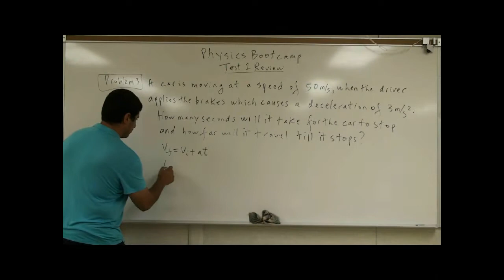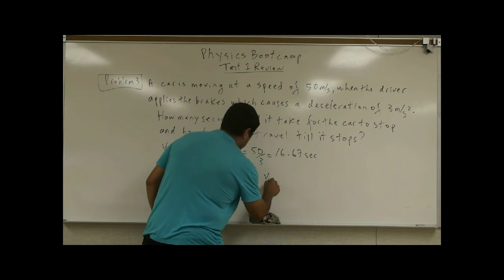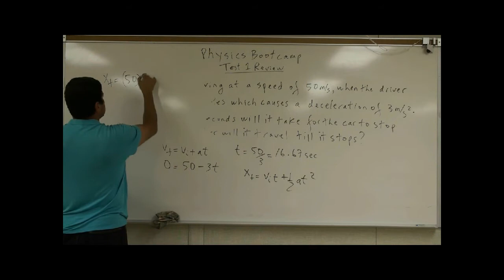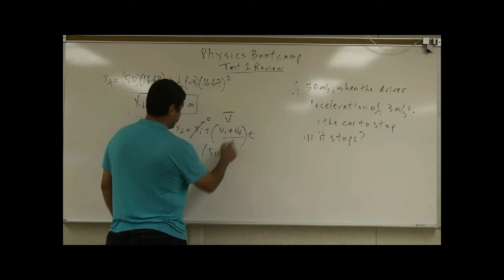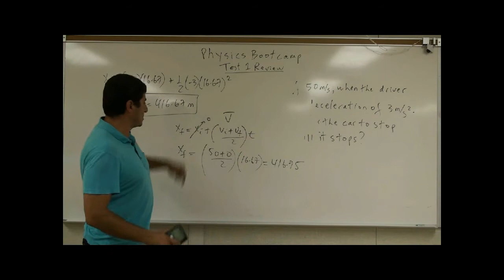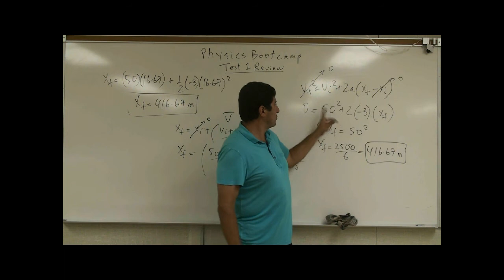PhysicsBootcampTest1ReviewP3(Linear Kinematics).avi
This video is part of the Physics Bootcamp series.  It covers the third problem of the first review test for this course.
A car is moving at a speed of 50 m/s, when the driver applies the brakes which causes a deceleration of 3 m/s2.  How many seconds will it take for the car to stop and how far will it travel till it stops?